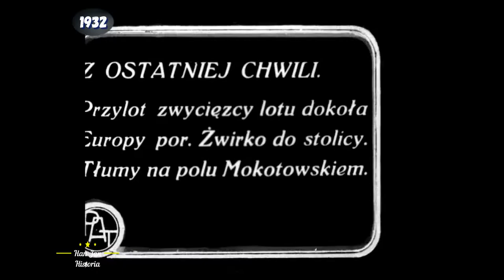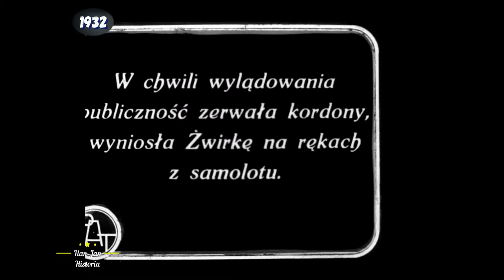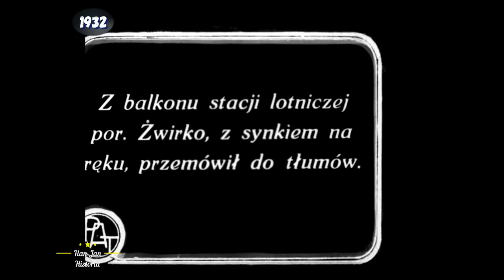1932 - Żwirko i Wigura